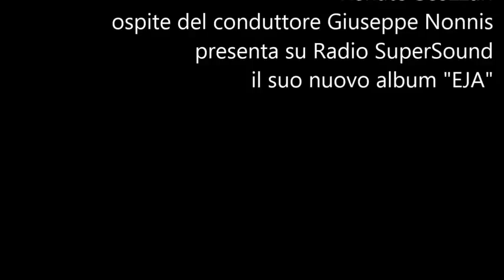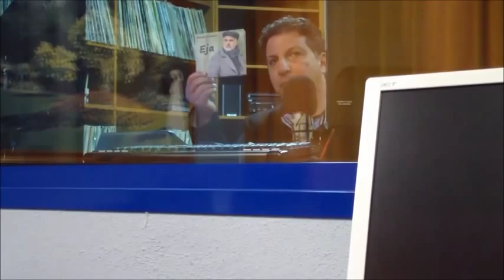Renato Scozzari presenta il nuovo album EJA su Radio SuperSound